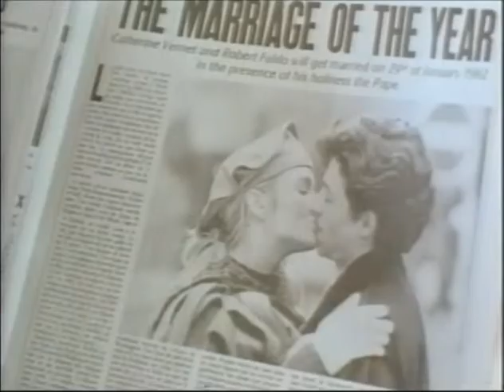For Better And For Worse Trailer 1992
Director: Paolo Barzman
Starring: Patrick Dempsey, Kelly Lynch, Gérard Rinaldi,  ,  ,

The Pope accepts when the friend of a young engaged couple jokingly sends him a wedding invitation.

Movie, For Better And For Worse Movie,For Better And For Worse Trailer,For Better And For Worse 1992, Paolo Barzman,Patrick Dempsey, Kelly Lynch, Gérard Rinaldi,  ,  ,